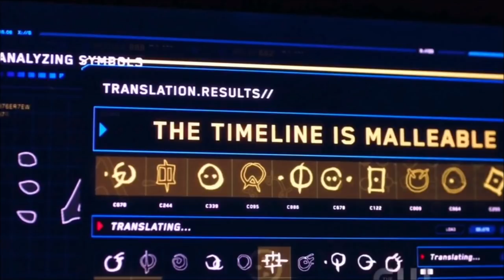Reverse Flash Nora FLASHBACK Episode & How Eobard is ALIVE CONFIRMED - The Flash 5x10 NEW Promo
Breaking new details on upcoming episodes mainly to do with REVERSE FLASH and NORA ALLEN!